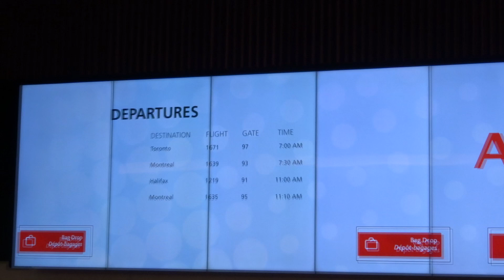Orlando to Toronto | Air Canada Rouge | Premium Economy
This is an Air Canada Rouge Premium Economy flight from Orlando to Toronto after a family trip to Disney World. Treated myself to a little more leg room.

Details

Airline: Air Canada Rouge
Route: Orlando (MCO) to Toronto (YYZ)
Flight: AC1671
Aircraft: B767-300 ER
Seat: 01A

Music